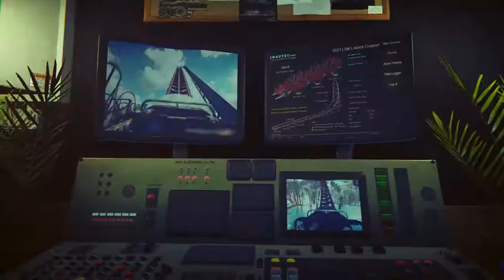Спасайте сломанные и неработающие аттракционы в игре Rollercoaster Mechanic!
Разработчик Forestlight Games и издатель PlayWay представили трейлер игры Rollercoaster Mechanic.

Небольшая компания двух братьев Лео и Ноя, у каждого из которых имеются свои навыки и общая большая задача: запуск сломанных американских горок и других аттракционов.

Используйте опыт обоих, в зависимости от ваших потребностей, а многие задачи потребуют плотного сотрудничества с ними.

Покупайте новые инструменты для повышения эффективности вашей работы.